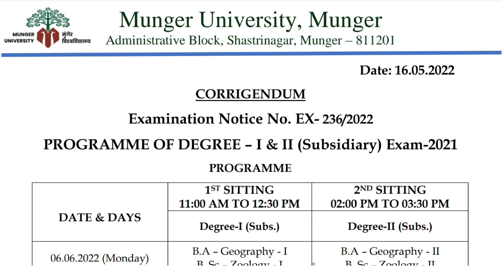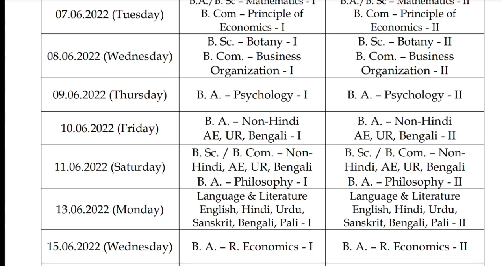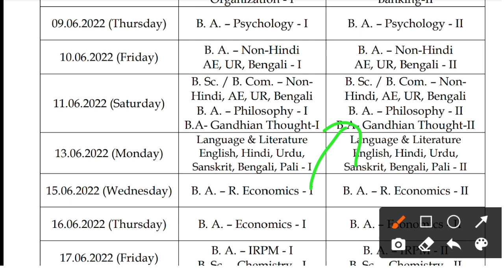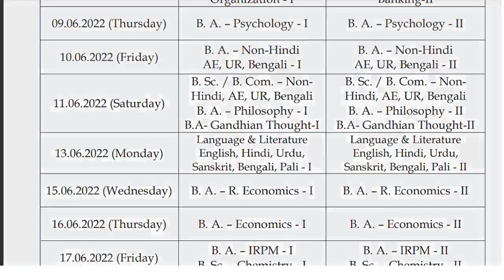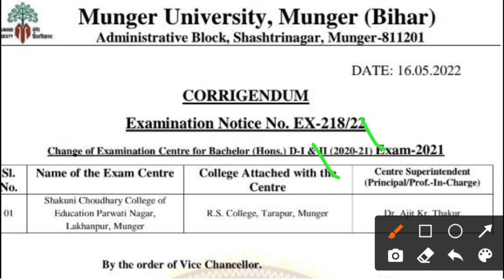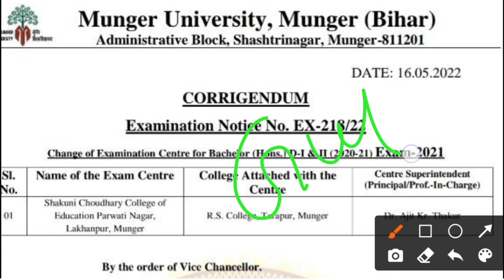Munger University UG Part-1 Part-2 Exam Routine तथा Exam Center में हुआ बदलाव |New Exam Program जारी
Hii

Welcome To Gulshan Study Our YouTube Channel.

➤About this video : Es Video Ke Madhyam Se Bataya Gya Hai Munger University New Exam Pattern Syllabus Ka New OMR Sheet Ko Kaise Fill Karna Hai How To Fill OMR Sheet 2022

➤Solved Queries :
1.) Munger University exam form 2022
2.) Munger University part 1 examination form date
4.) Munger University BA part 2 exam form date
5.) Munger University BA part 2 form date 2020
6.) Munger University LLB late fine admission date 2022
7.) Munger University PG admission last date 2022
8.) Munger University UG admission exam form 2022
9.) Munger University latest update news
10.) Munger University e course update